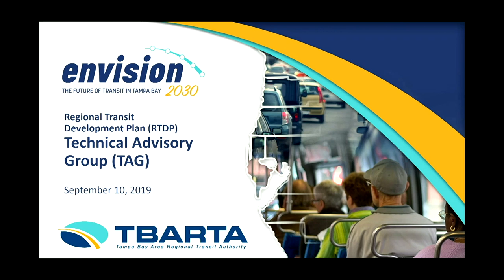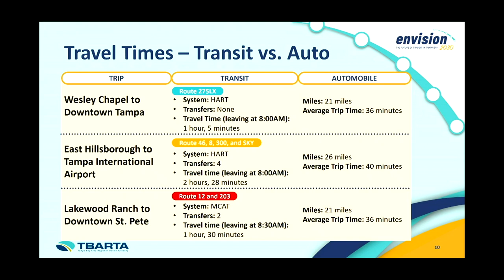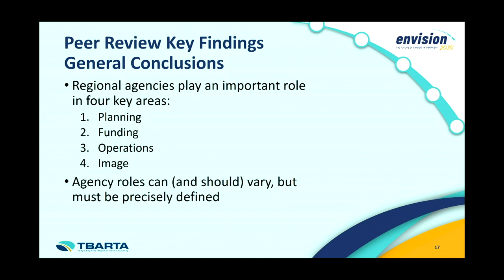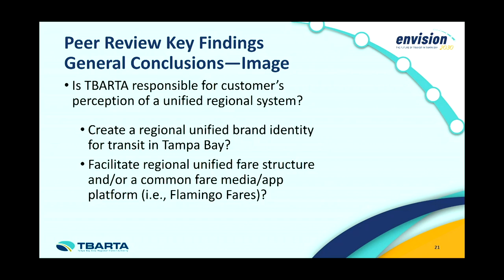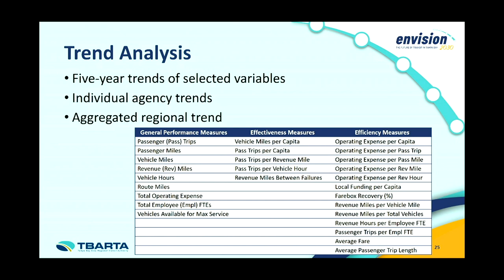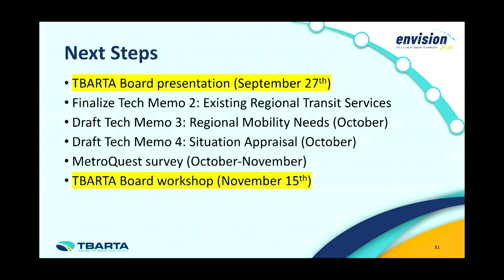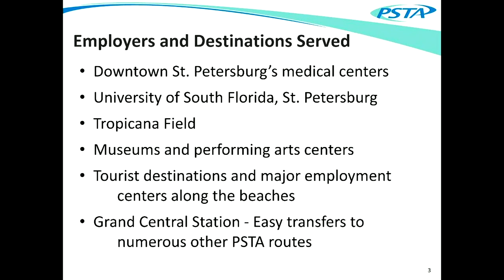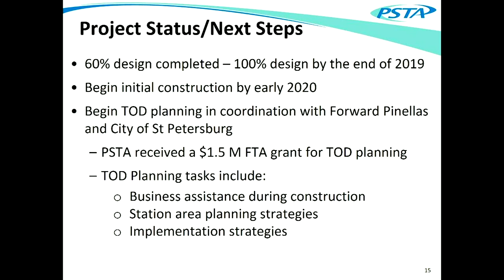TBARTA September 2019 Transit Management Committee / Technical Advisory Group Committee Meeting